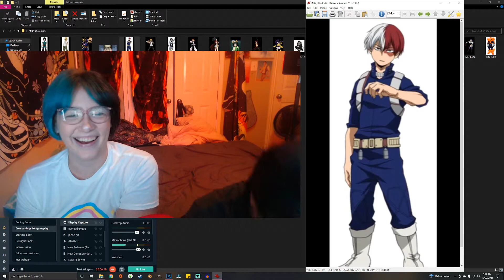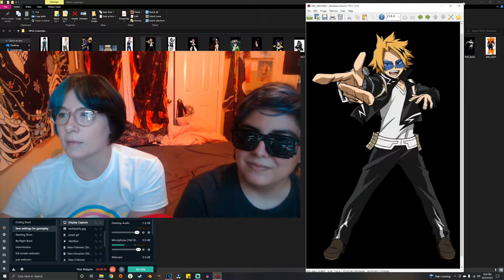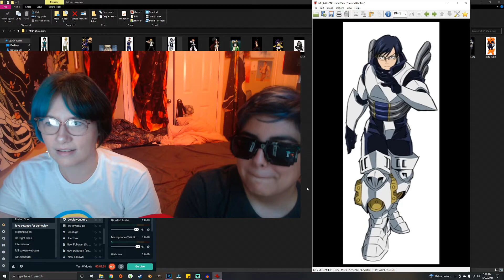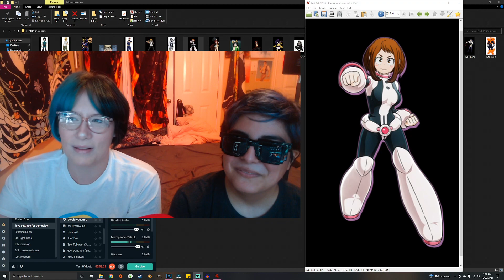Guessing Names of My Hero Academia Characters || Part 2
I don't know anything about My Hero Academia or characters or names or anime really so this was a lot of fun lol!!

Purchase my novel Desert Rose here 🥀

✩💜 Check me out on Twitch!

✩ DOWNLOAD TUBEBUDDY FOR FREE! It helps YouTubers so much! It recommends tags, helps make wallpapers and end cards, it tells you about trends on YouTube so you can get lots of views!

✩ My Gear ✩

My Camera
My Camera mic
My lights
My Webcam
My Mic
My iPad (I have the gold 10.5in iPad Pro 2018 64gb wifi)
My Apple Pencil
My amazing and comfy af Homall gaming/computer chair

✩ Anything donated to me here will go toward equipment for helping this channel have better quality videos, bills, and also gas money! Thank you, I love you all!